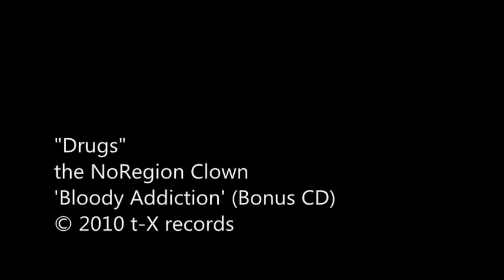"Drugs" - the NoRegion Clown | Audio Only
Here's My Latest Track Released, i think its Shitty, Gimme your Opinion!

Track: "Drugs"
Artist: the NoRegion Clown
Album: 'Bloody Addiction' [Bouns CD]

MMFWCL Fam!!

~tNc